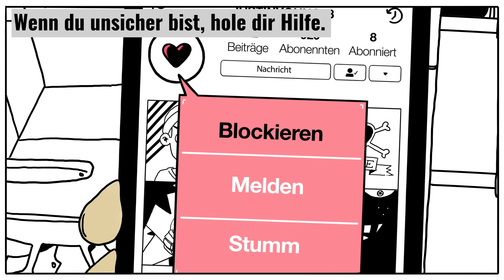Cybergrooming – was tun wenn du online angemacht wirst?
Was ist Cybergrooming? Wie reagierst du auf Cybergrooming? Im Video findest du Tipps wie du dich vor Cybergrooming schützen und die Risiken im Netz vermeiden kannst. Weitere Informationen und Tipps im Umgang mit Cybergrooming findest du auf unserer Webseite

Falls du kostenlos und vertraulich mit jemandem sprechen oder texten willst, steht dir das Team von 147.ch rund um die Uhr zur Verfügung.

© Copyright: Pro Juventute, 2021
Idee, Text und Umsetzung: Pro Juventute, Zense

Mit freundlicher Unterstützung durch die nationale Plattform Jugend und Medien, Bundesamt für Sozialversicherungen.